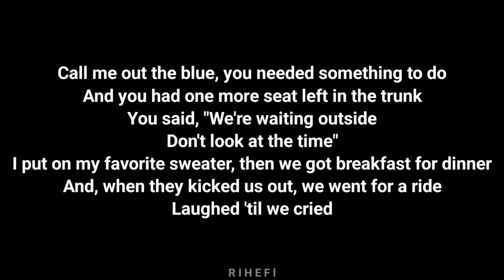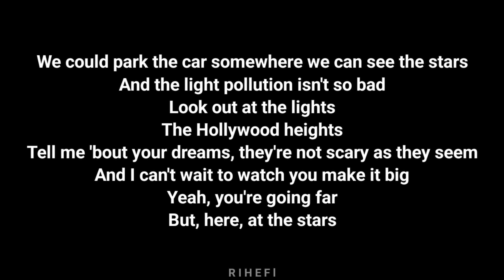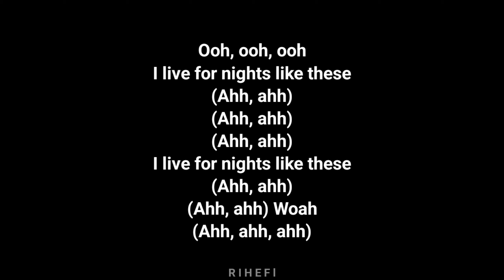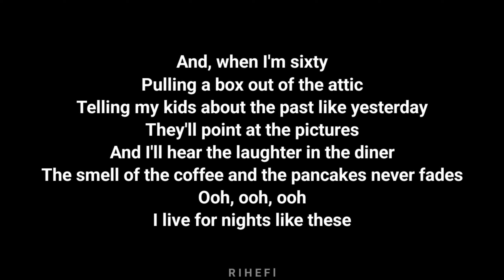Jenna Raine - Nights Like These (Acoustic Karaoke)